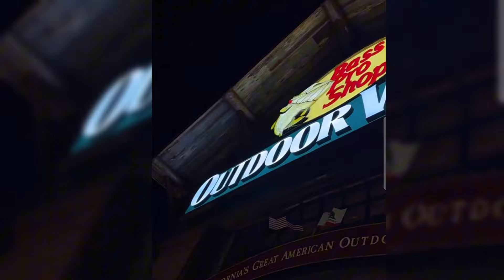The furrha family | A full day with Sammy and Jalileh